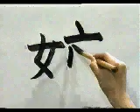🎇 APRENDE A ESCRIBIR ESTE KANJI CON NATURALIDAD ✔️ | GAMBATEANDO - Japones Para Todos